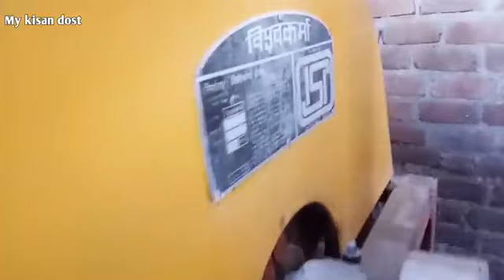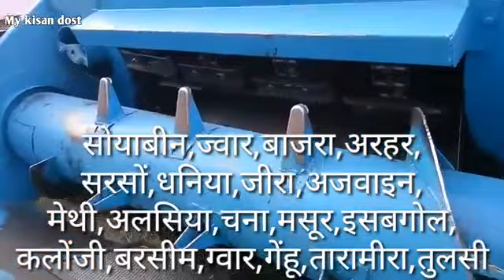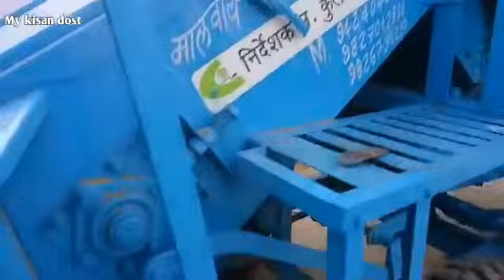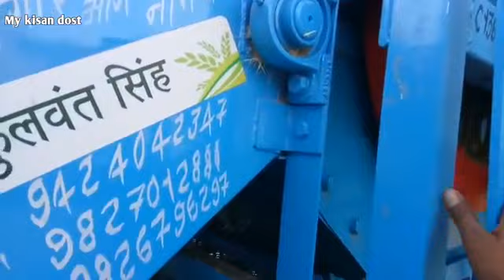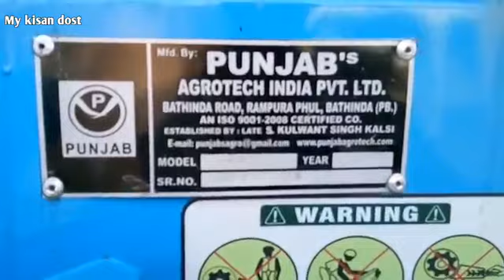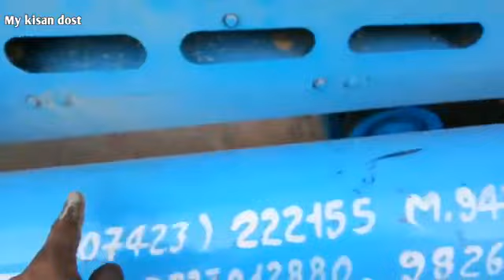Punjab no 1 multicrop thresher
यादव श्री मशीनरी स्टोर Address: 1"बड़वानी-बड़ौदा हाइवे, मनावर फाटा गणपुर चौकड़ी, "गणपुर" (जिला धार)
Address:2 17/4 प्रेरणा द्वार श्रमिक कॉलोनी AB राऊ (जिला इंदौर)
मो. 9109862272